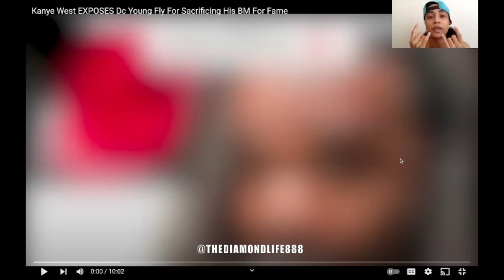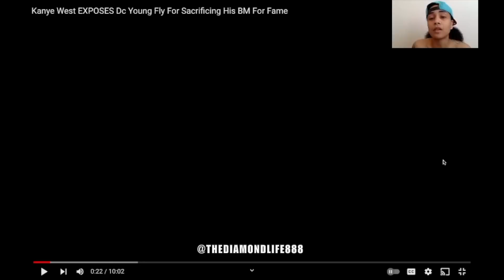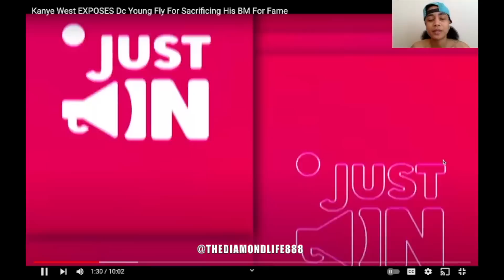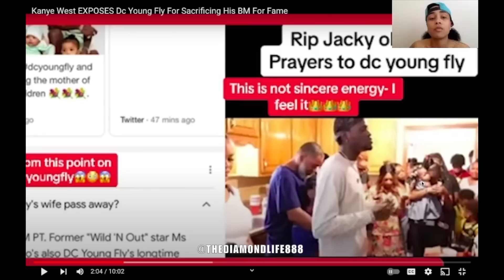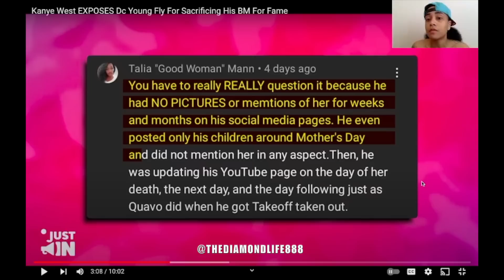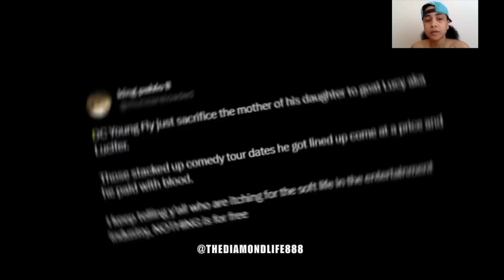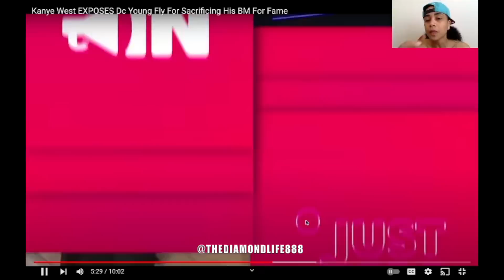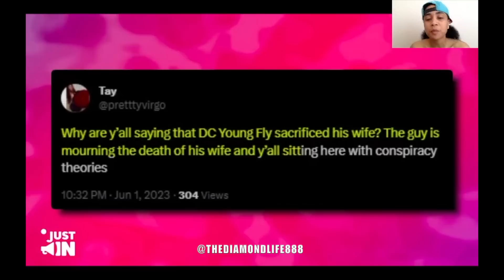KANYE WEST EXPOSED DC YOUNG FLY FOR SACRIFICING JACKY OH FOR MONEY AND FAME *HE’S MOVING STRANGE*